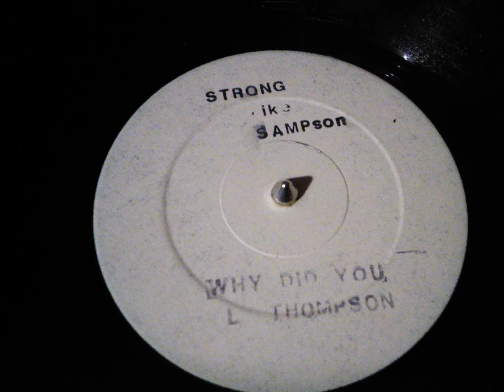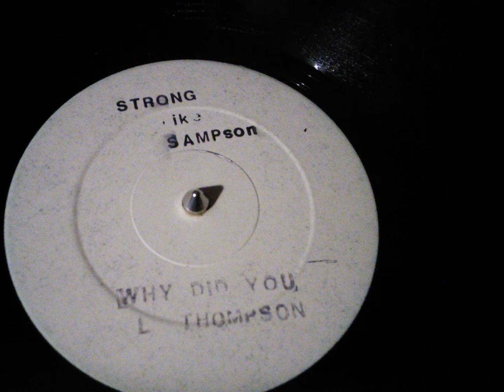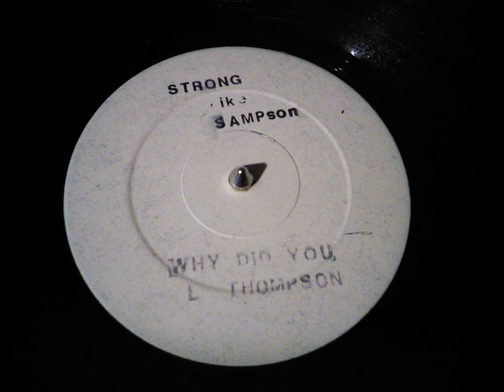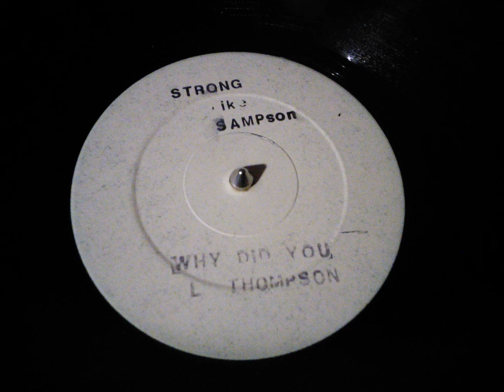Linval Thompson - Why Did You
L Thompson - Why Did You
Strong Like Sampson Records